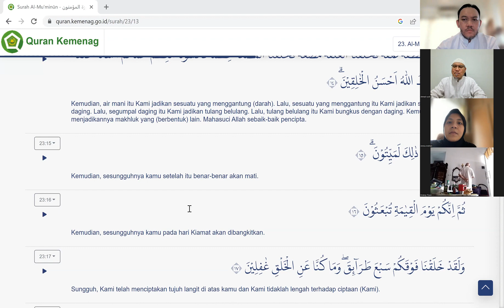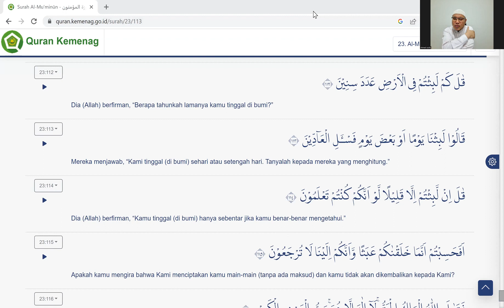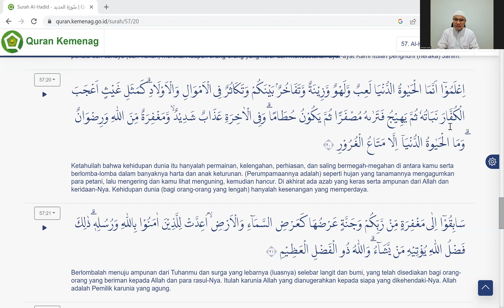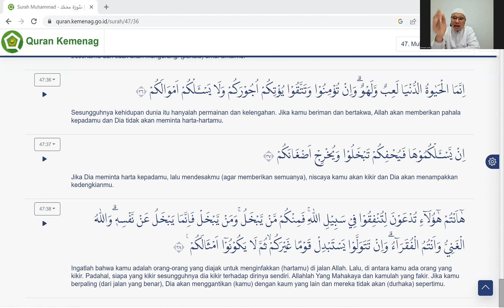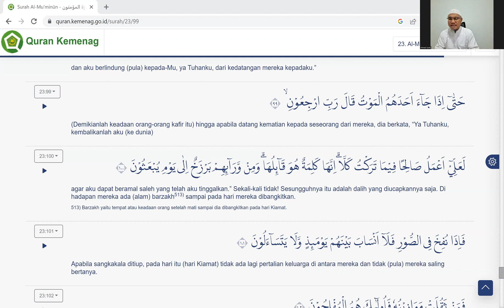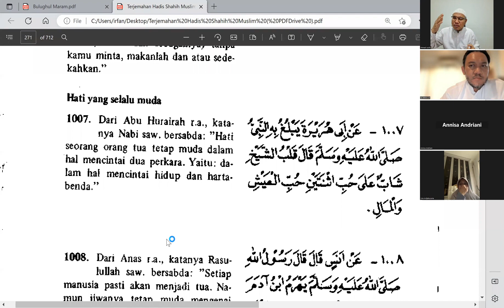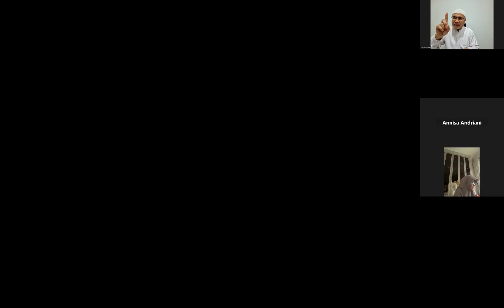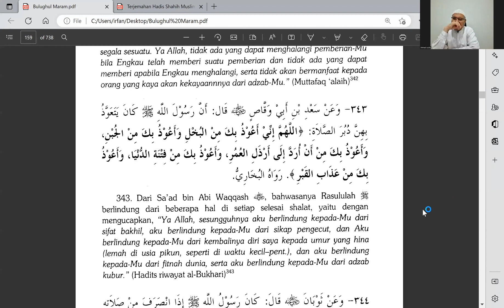Pengajian Ardjakusumah 11 Desember 2022